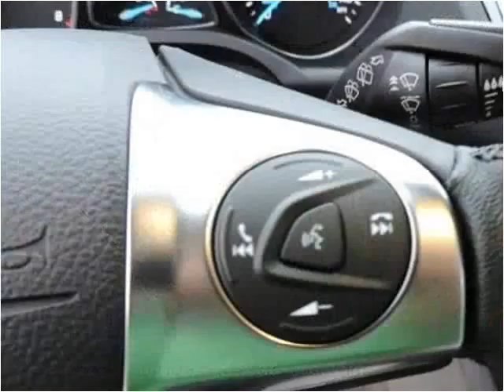2016 Ford Escape New Cars Manassas VA